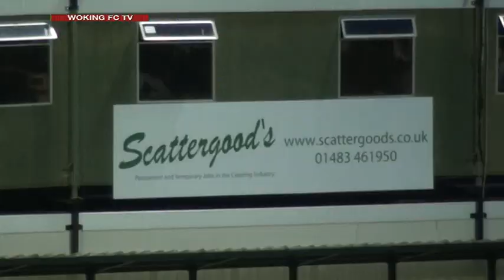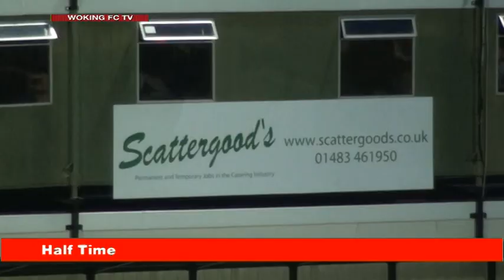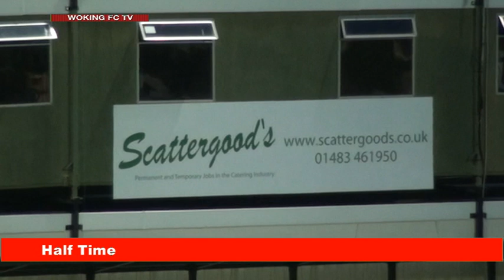Woking 2-1 Gateshead (Match Highlights)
Goals from Jack Parkinson and Gavin McCallum give the Cards three points against Gateshead.